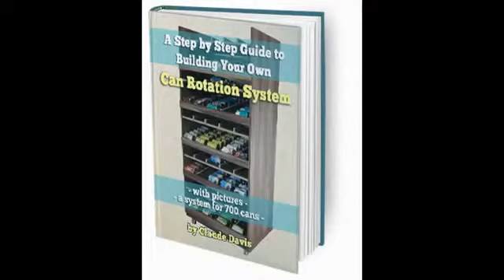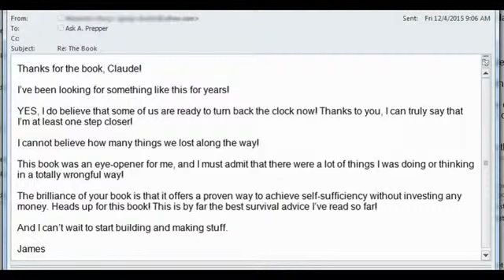Copy of The Lost Ways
Lost Ways unearths a long-forgotten secret to survive wars, economic crises, diseases, droughts